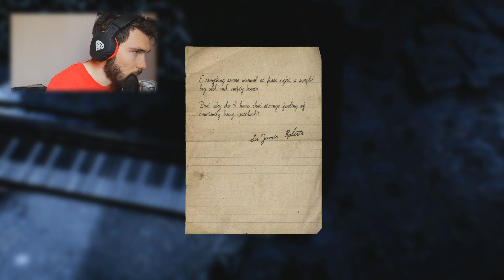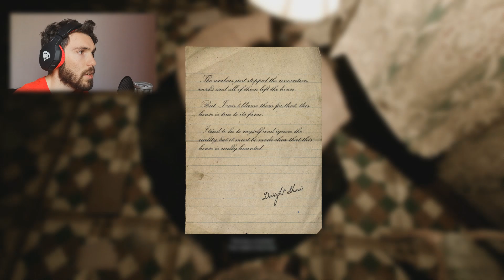O casă nu prea primitoare | The Dark Occult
Profile de Steam: Mercenaries | G&Bcreative
Daca vreti sa ajutati donati, sa pot cumpara si jocuri mai noi si sa pot schimba componentele Pc-ului pentru o calitate mai buna a clipurilor.

va multumesc!